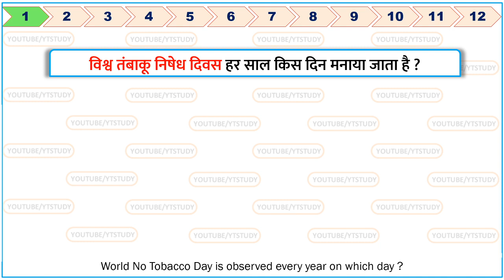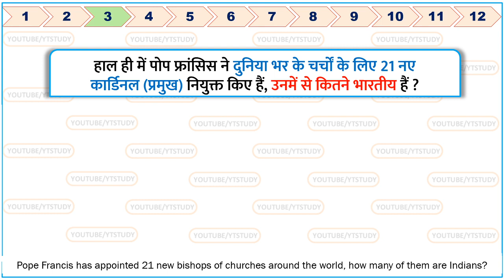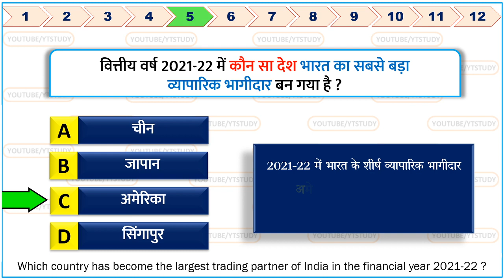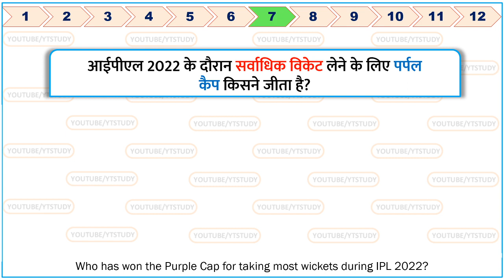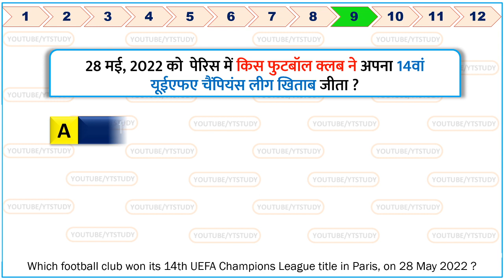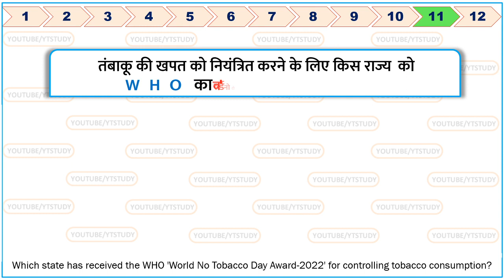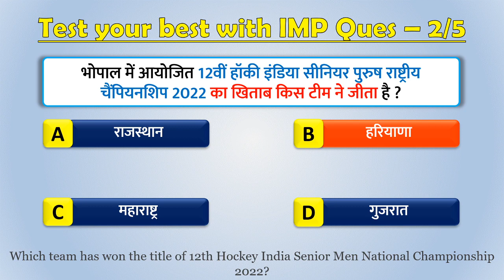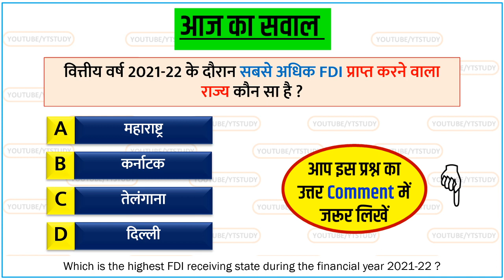31 May 2022 daily Current Affairs by YT Study | GK | SSC CGL, SSC GD, Railway, CDS, NDA & UPPCS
31 May 2022 daily Current Affairs by YT Study | GK | SSC CGL, SSC GD, Railway, CDS, NDA & UPPCS
31 मई, 2022 डेली करेंट अफेयर्स